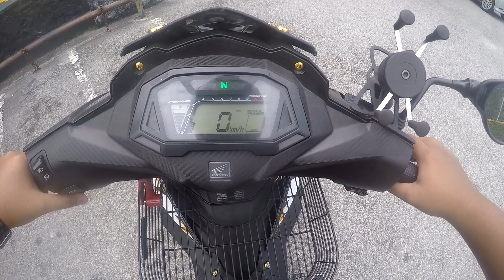Daily Ride : Jalan2 mencari screen protector phone aku tapi..... | ft Honda RS150R V2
Follow facebook saya : Nash Channel